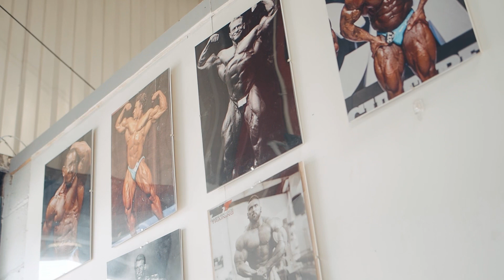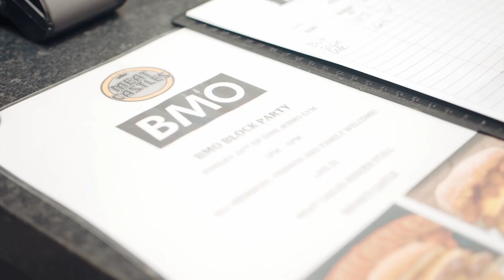BARE MUSCLE OFFICAL GYM BIRTHDAY BURGERS AND WEIGHTS WITH MEATCASLES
In this months episode Drew Walker trains chest with Arnold classic champion Adam McKinley and new BMO GYM PT Billy Harrison. Celebrating 3 years of BMO GYM with burgers and bears provided by MEAT CASTLES 🖤